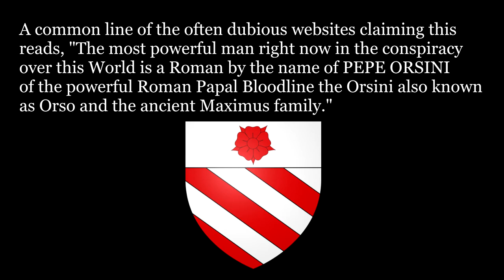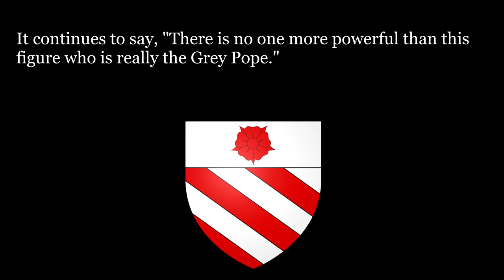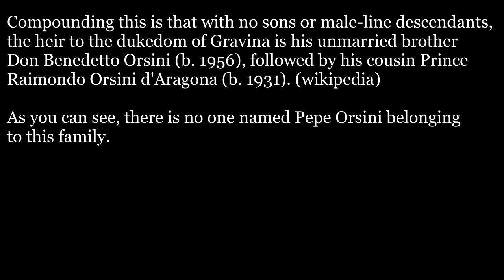Pepe Orsini myth debunked. Papal bloodlines do not control the Jesuits.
Don't get me wrong, some of these people are indeed powerful. But they are not by any means above the Jesuits.